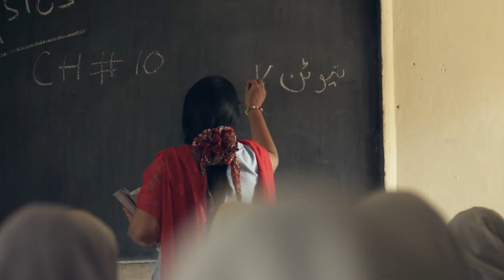GSMA Champions for a Better Future - Sigve Brekke, Telenor CEO and President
Focusing on SDG Goal 10, reducing inequalities, Telenor is an example of how the mobile industry is a key player in meeting the United Nations Sustainable Development Goals. Sigve Brekke, the CEO and President of Telenor, talks about how cross sector partnerships around health and education driven by the power of mobile, is improving lives and creating a BetterFuture

Sigve Brekke is a GSMA ‘Champion for a Better Future’. This initiative brings together progressive mobile industry leaders at the forefront of sustainable business practices and responsible leadership in the digital age. Showcasing united industry champions who are leading the way in delivering impact for society, and supporting  our mobile industry commitment to accelerate the achievement of the United Nations Sustainable Development Goals.

To find out more about the GSMA’s ‘Champions for a Better Future’ and how the mobile industry is Intelligently Connecting Everyone and Everything to a BetterFuture please go